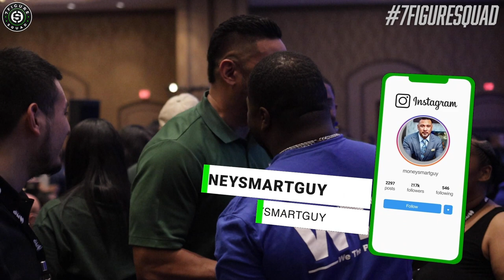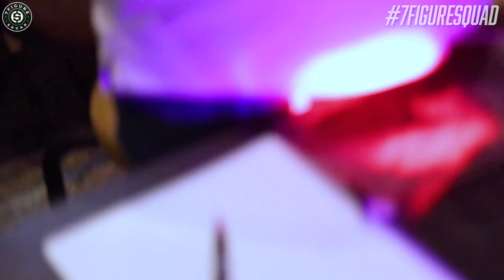One Aspect of Money Every Millionaire Masters | Recap Train the Trainers 2021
Anybody can learn the technical side of money and business... but what about the intangible side?
In this episode I cover the one aspect of money I can't teach you, but show you in this recap video of our Train the Trainer Event in Dallas, Texas.